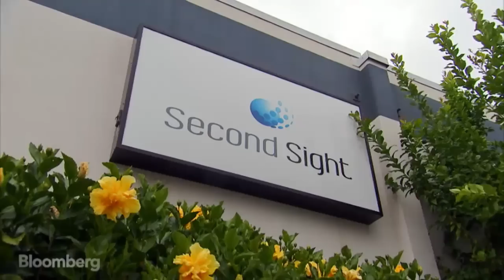Bionic Eyes Give Second Sight to the Blind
May 21 -- The blind can now see with the help of bionic eyes. In this edition of Wiring the World, Bloomberg's Ramy Inocencio meets one man diagnosed with retinitis pigmentosa, an incurable form of eye decay, who sees his wife's face, the ocean's surf and fireworks for the first time.